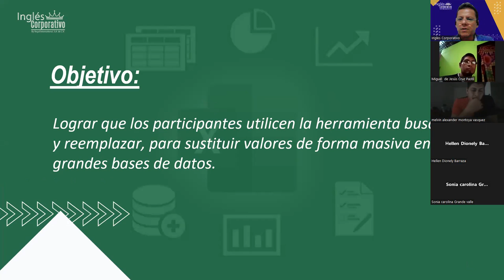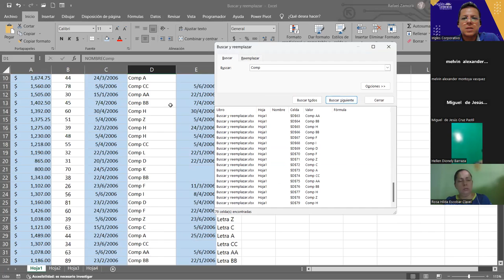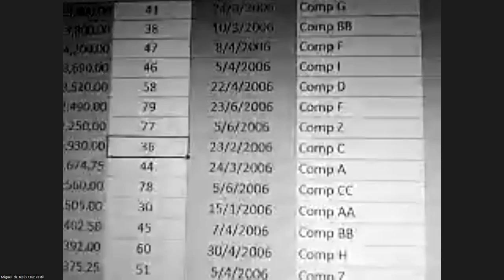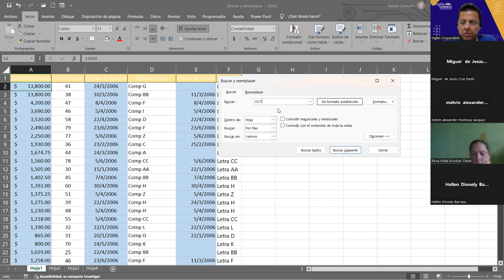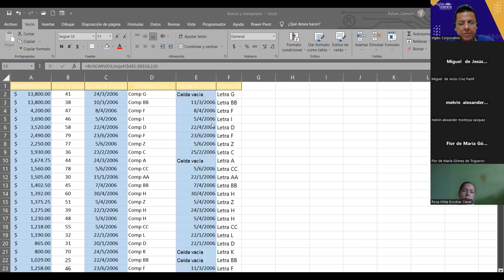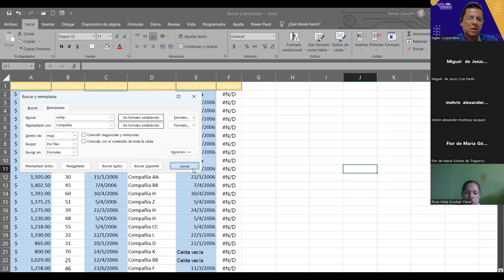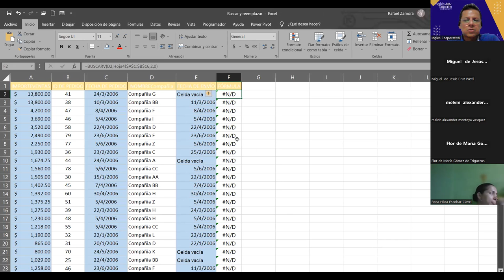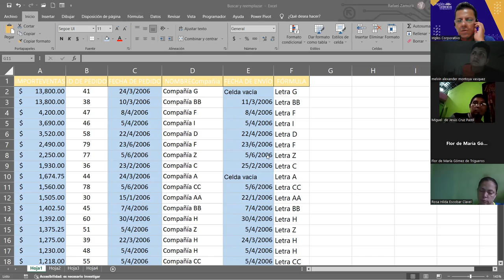SESION 17 12/09/2023-IC29811-0010-2023-ZAMORA-Herramienta Buscar y Reemplazar